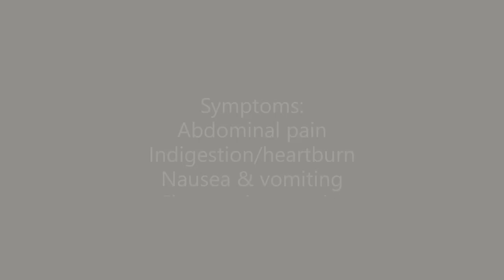Abdominal exam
LEARN. Intended for students of nursing and allied health sciences.